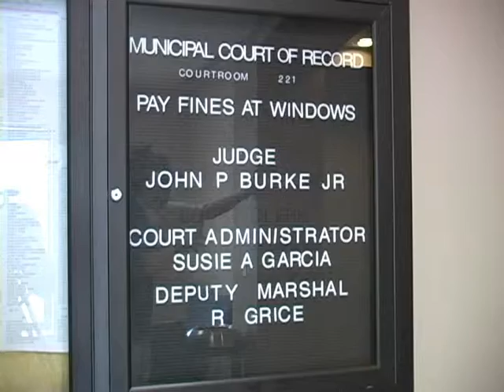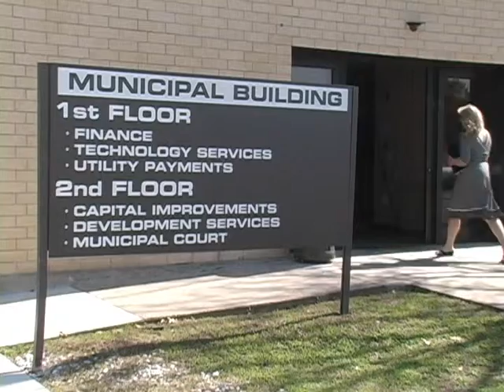A San Marcos Warrant Round-Up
The Great Texas Warrant Round Up is in progress this month. In this Bobcat  Update, Eddie Garcia tells us how San Marcos is participating.